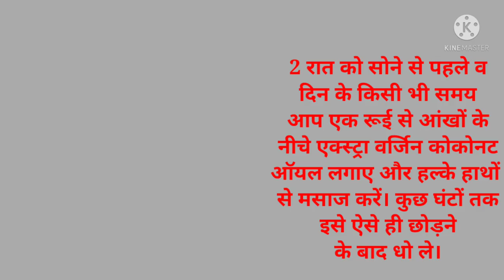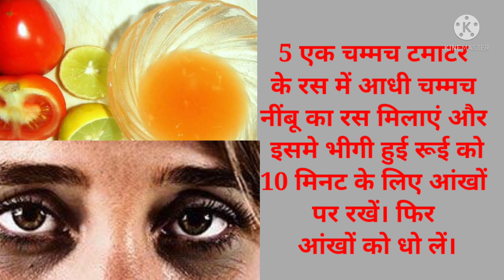कैसा भी डार्क सर्कल खत्म करे 1 दिन में kesha bhi dark circles khatam kare 1 din me 100 %, result